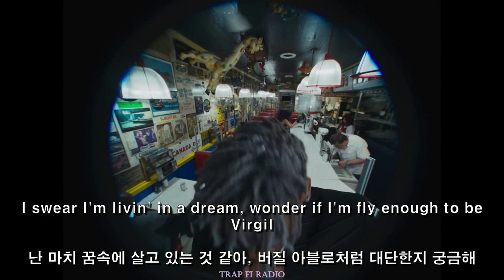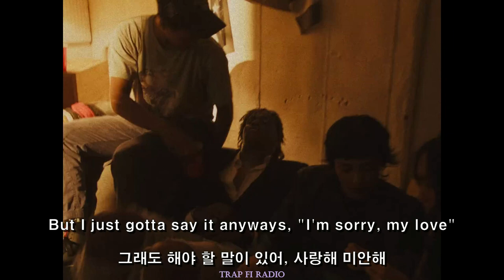이정도면 널 만날 수 있을까 💛🐇 (RIP. SAD FROSTY) / DC THE DON - FLY ENOUGH TO BE VIRGIL (가사 해석) (MV)